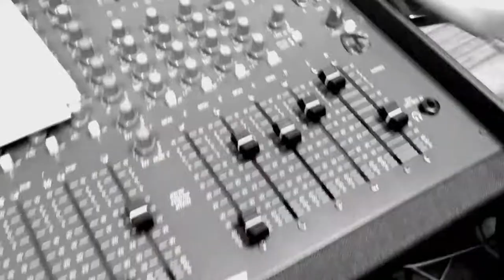minimalwage - Ostaggio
Il video di "Ostaggio" comprende dei clip girati tra New York, Milano e la Liguria.
I minimalwage sono Alessandro, Andrea, Giuseppe, Mario e Paolo.

Produzione: GothamProINC
Regia: Alexander Whiskers
Montaggio: Marcus May
Arrangiamento: minimalwage
Ostaggio: scritta da G. Leuzzi & P. Citelli